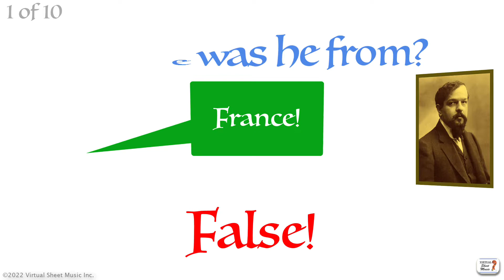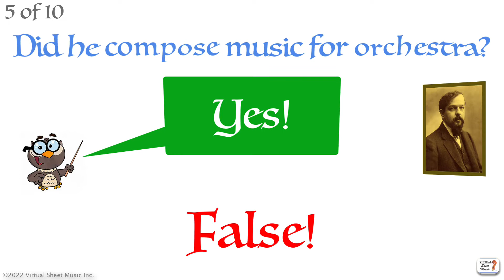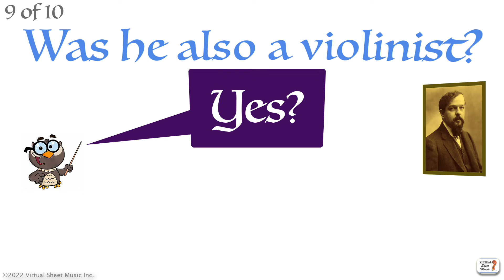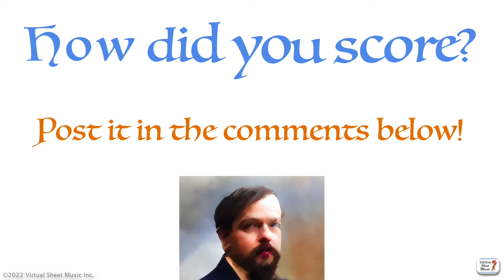Claude Debussy - Composer Quiz & Trivia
In this video of a series of quizzes about music composers, we test your knowledge of Claude Debussy's life.

How do you score? Please, post your results in the comments below!